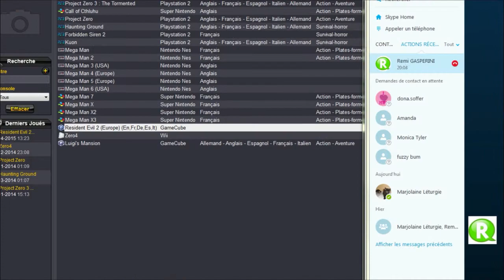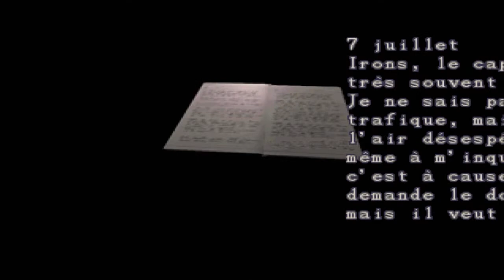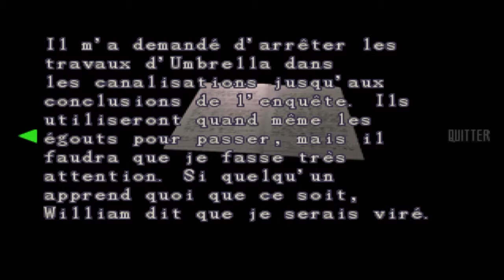Resident Evil 2 - Episode 06 - Le crocodile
Sixième épisode de mon Let's Play sur Resident Evil 2

Dans cet épisode, on va dans les égouts.